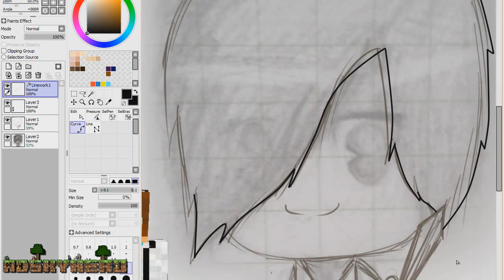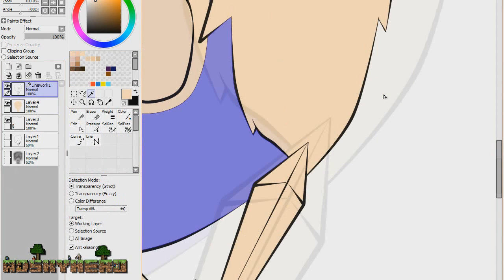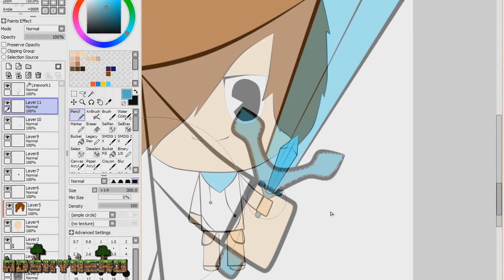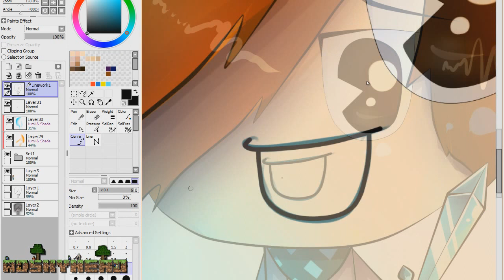SpeedART for Lololoshka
СМОТРИ И ДРУГИЕ МОИ ВИДЕО!